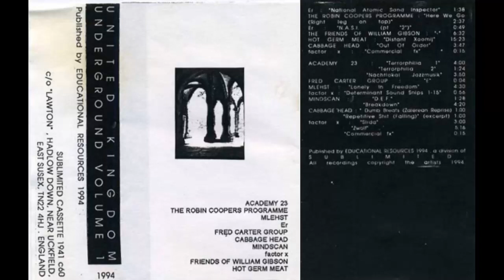United Kingdom Underground - Volume 1 (Sublimited Tapes)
United Kingdom Underground - Volume 1 (Sublimited Tapes) 1994
Experimental electronic  music compilation released by Educational Resources,
a division of Sublimited Cassette.

Er – National Atomic Sand Inspector 1:38
The Robin Coopers Programme – Here We Go (Right Leg On Top) 2:37
Er – N.AS.I. (Pt '2') 0:49
The Friends Of William Gibson – '.' 6:32
Hot Germ Meat – Distant Xoomij 15:23
Cabbage Head – Out Of Order 3:47
factor X – Commercial FX 0:15
Academy 23 – Terrorphilia 1 4:00
Academy 23 – Terrorphilia 2 1:24
Academy 23 – Nachtlokal Jazzmusik 3:50
Fred Carter Group – E 0:04
Mlehst – Lonely In Freedom 4:30
factor X – Determinant Sound Snips 1-15 0:56
Mindscan – D.E.F. 1:28
Mindscan – Breakdown 4:20
Cabbage Head – Dumb Breats (Zalerean Reprise) 1:00
Cabbage Head – Repetitive Shit (Falling) (Excerpt) 1:00
factor X – Slida 3:00
factor X – Zwolf 5:16
factor X – Commercial FX 0:15